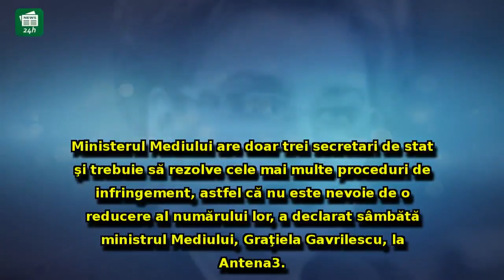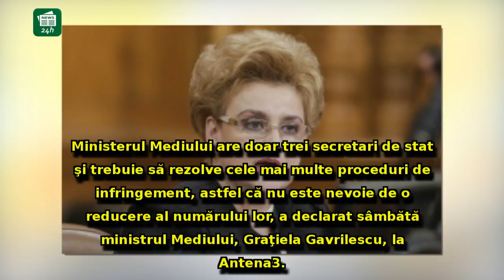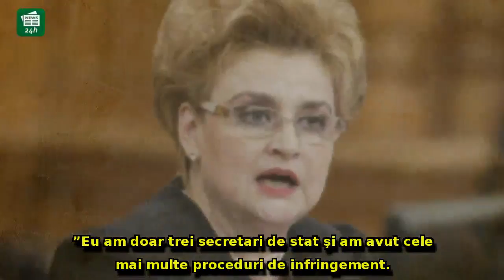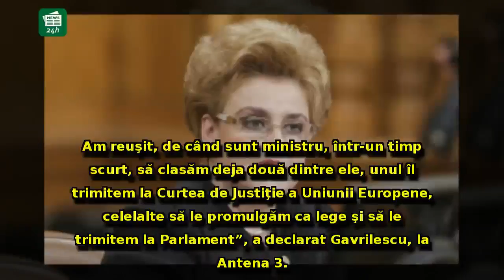Ministrul Mediului se plânge după anunțul lui Dragnea: 'Am doar trei secretari de stat şi cele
Ministrul Mediului se plânge după anunțul lui Dragnea: 'Am doar trei secretari de stat şi cele mai multe proceduri de infringement de rezolvat'